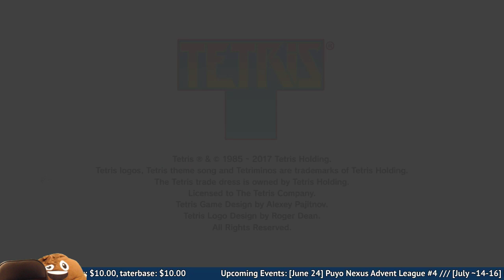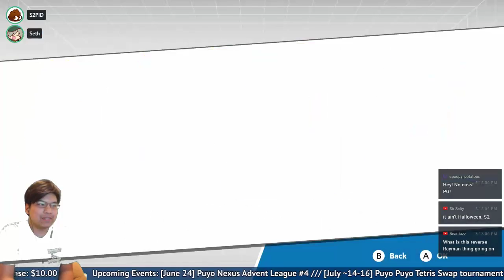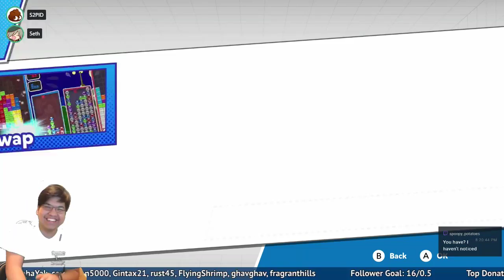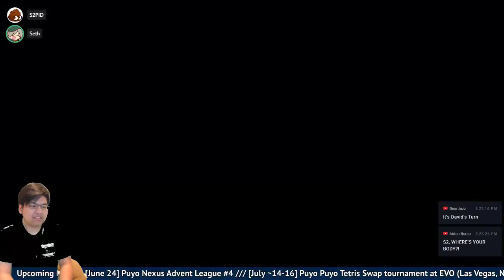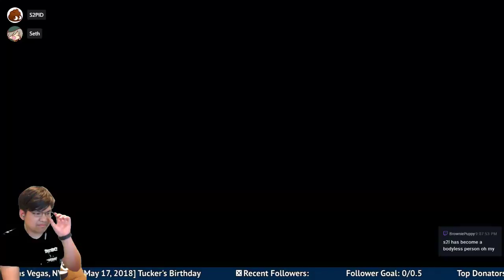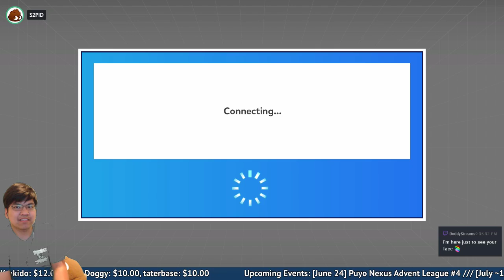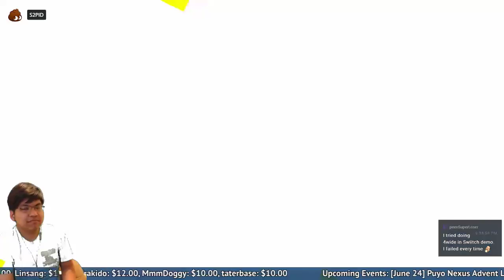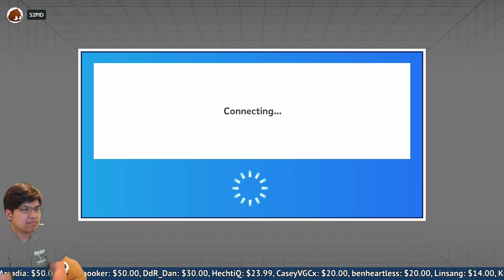Spooky Puyo Puyo Tetris Training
The English version of Puyo Puyo Tetris releases on PS4 and Switch on April 25 (NA) and April 28 (EU). You can check out the official English page if you want to pre-order from a major retailer Or, if you want to support me, please purchase it from Amazon using my link!

Interested in staying up to date on Puyo news, tournaments, and techniques? Follow me and the Puyo Nexus on Twitter! Follow the official English Puyo Twitter too.

If you want to donate some money to me, you can use this
Any help is really appreciated!

Interested in lending continuous support for the Puyo community? We need money to help pay for our monthly tournaments and to pay for server costs.

I stream Puyo Puyo Tetris all the time, and so do some of the professional Puyo players. Here's some channels you should follow on Twitch.